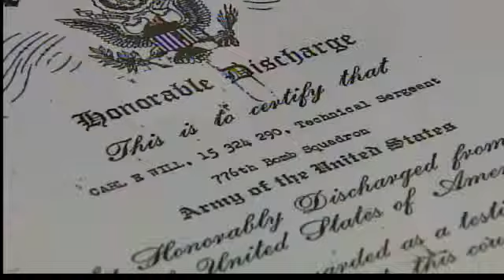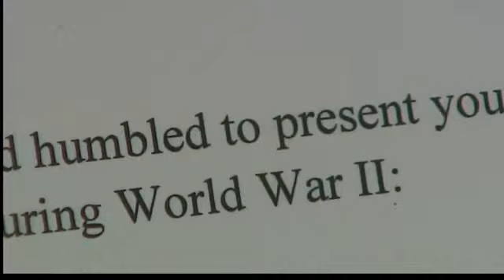WWII Veteran Gets Medals 67 Years After Service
WWII Veteran, Carl Will, receives his medals 67 years after being honorably discharged.  Carl served as a waist gunner on a B-24 Liberator as part of the 464 Bombardment Group, 776th Squadron.